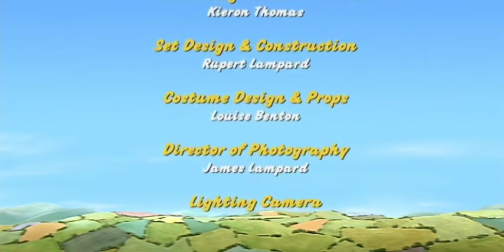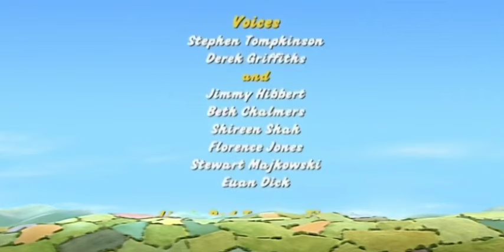Tractor Mayhem! | 2 Full Episodes | Little Red Tractor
An out of control Traction Engine threatens Mr. Jones’ barbecue! Will Stan and Little Red Tractor be able to stop it?

00:00 - Traction Trouble
09:28 - The Town Boy